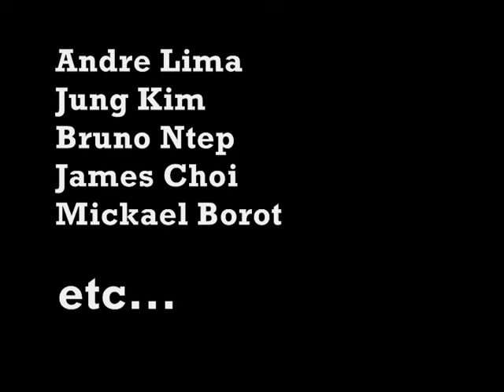Extreme Sport TaeKwonDo Knockouts KO by Andre Lima and Other Champions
Knockouts (KO) TAEKWONDO (WTF)